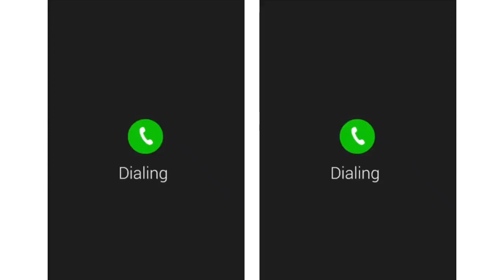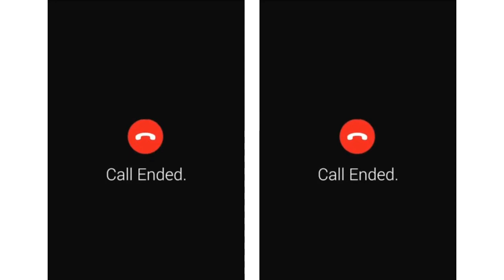KIALA NAPS & JOELY KELY & VONJY RAZAFY